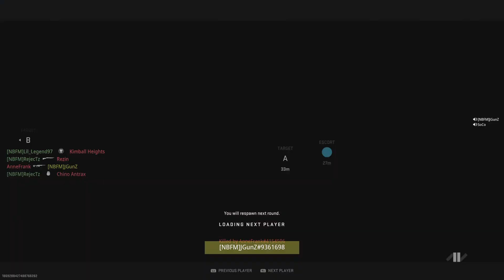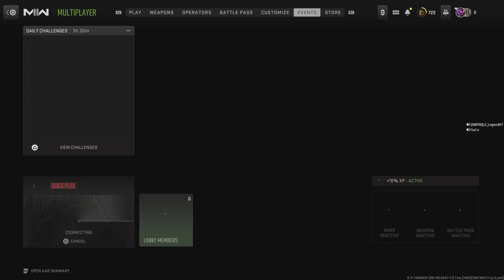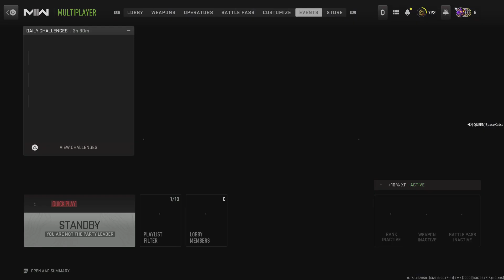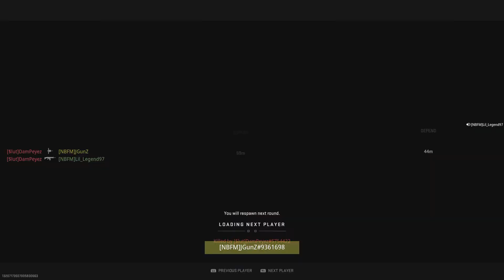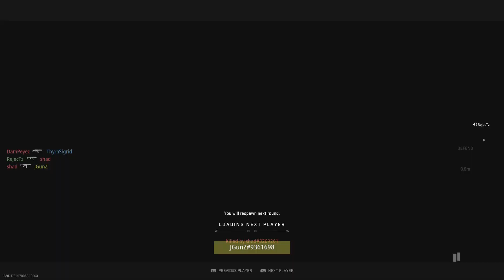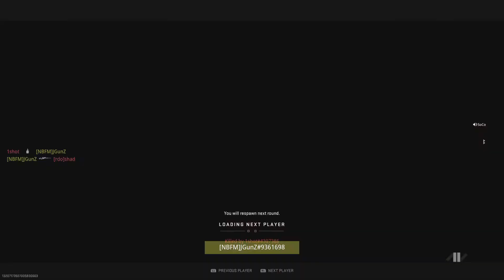Call of Duty: Modern Warfare II Search and destroy With J Gunzz